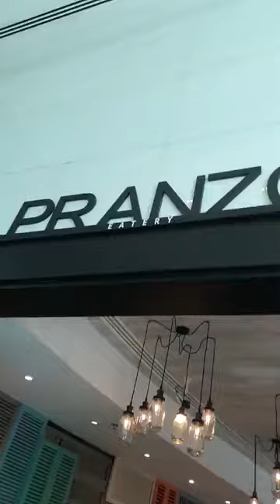🙏His FAITHFULNESS IS OUR SHIELD 🛡 1599. CAM2 Jesuslovesyou -ctto(1)